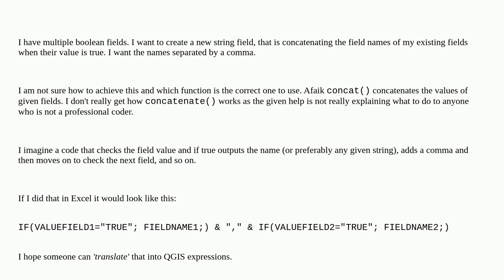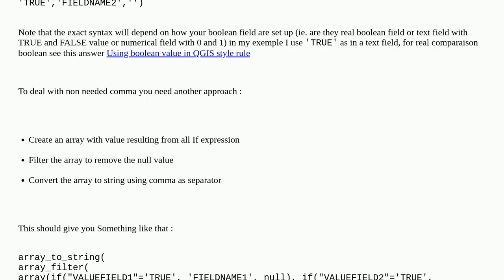Gis: Concatenating field names if value is true using QGIS expression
Concatenating field names if value is true using QGIS expression

A special thanks goes out to the awesome community

  qgis-expression qgis concatenation fields-attributes boolean